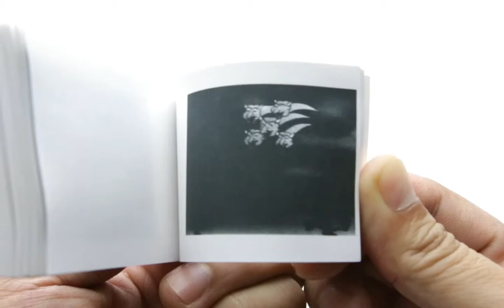Boo Happy Halloween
Flipbook of a vintage animation of ghosts, goblins, and ghouls.